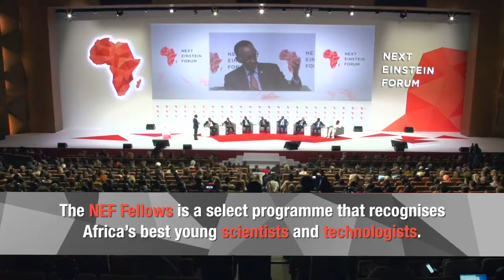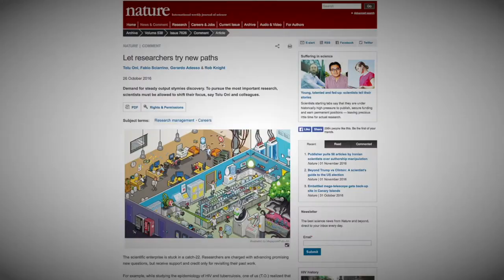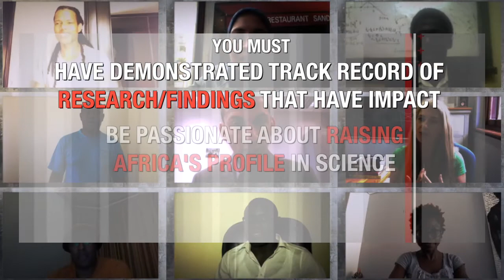Apply now to become a NEF Fellow!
The NEF Fellows programme consists of Africa’s most brilliant young scientists that the NEF showcases on the global stage. The NEF Fellows programme provides these brilliant young minds with the opportunity to present their research and draw upon the vast networks of NEF members and participants for support, connections and advice to advance their work.  Application to the NEF Fellows programme is open to Africans from around the world - including those who currently reside in the Diaspora - in all fields of science, including the social sciences, humanities and technology fields. Applicants must be under 42 years, hold a PhD and demonstrate a strong track record of research/findings that have a global impact. Apply now